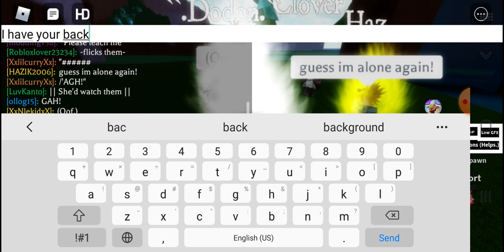October 4, 2020